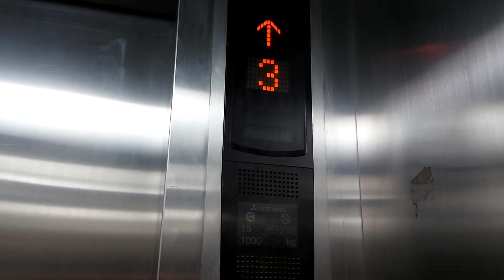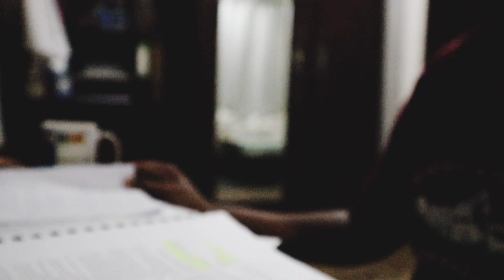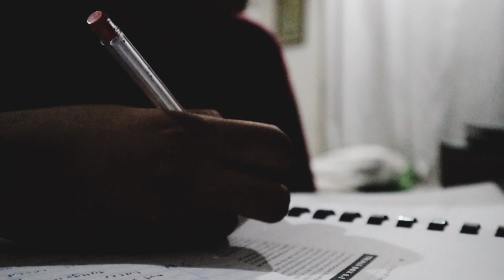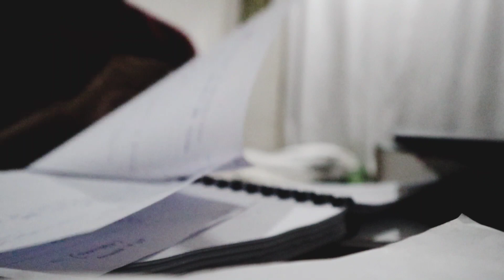DAY IN THE LIFE OF A (not so typical) FINAL YEAR MEDICAL STUDENT | Arunika R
Tracks used

Musician: @iksonmusic

Musician: Carl Storm